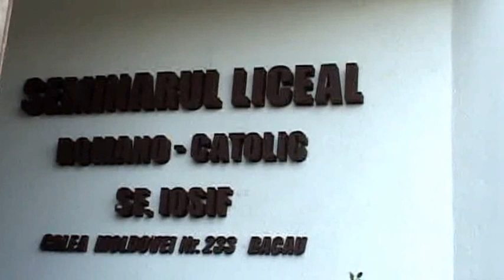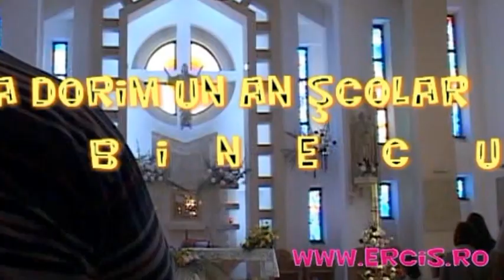Deschiderea anului scolar la Colegiul Catolic Bacau 17 septembrie 2012